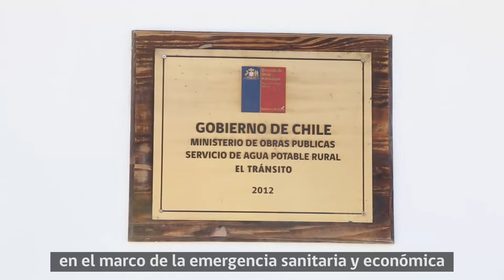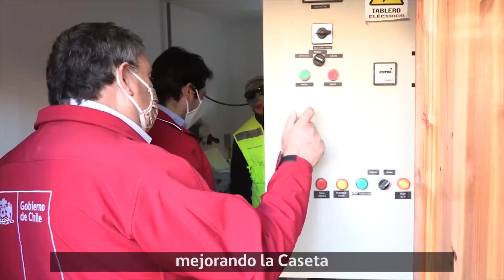Autoridades Regionales realizaron la 2da entrega del Fondo Único de apoyo a los APR en El Tránsito.